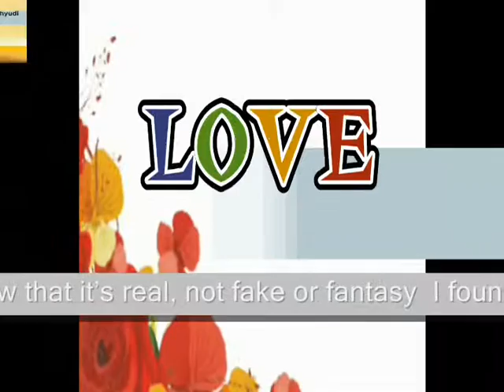I don’t even know, how could this happen in me